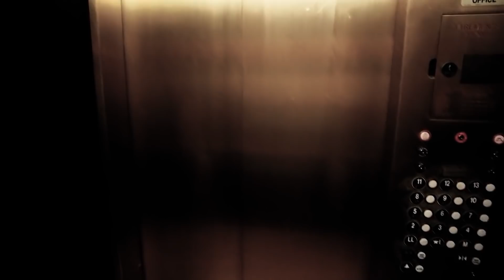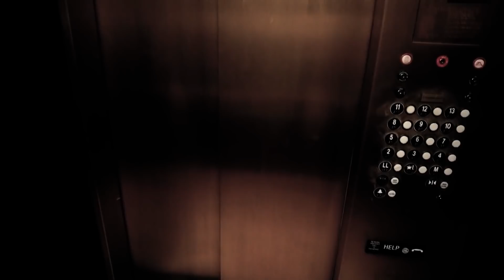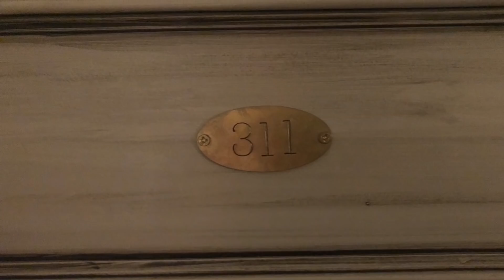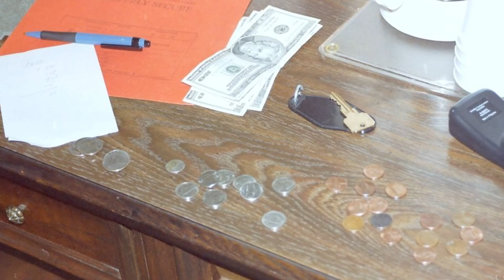6 Phòng Khách Sạn Ma Quái Ở Mỹ Có Quá Khứ Vô Cùng Đen Tối! | Ở Đây Có Video Cực Dảk - Tập 26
6 Phòng Khách Sạn Ma Quái Ở Mỹ Có Quá Khứ Vô Cùng Đen Tối! | Ở Đây Có Video Cực Dảk - Tập 26.

6 Phòng Khách Sạn Ma Quái Ở Mỹ Có Quá Khứ Vô Cùng Đen Tối! | Ở Đây Có Video Cực Dảk - Tập 26.

TACA CHANNEL NEW
phòng khách sạn
khách sạn ma quái
phòng 1046
phòng khách sạn ma quái ở mỹ
mỹ
hoa kỳ
khách sạn ma ám
chuyện bí ẩn
địa điểm ma quái
khám phá nhà ma
ở đây có video cực dảk
tập 26